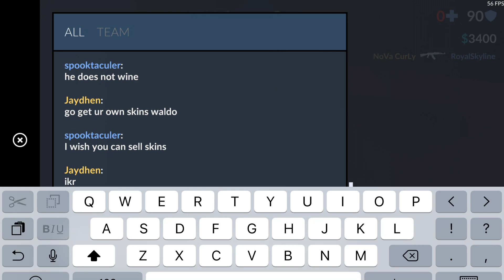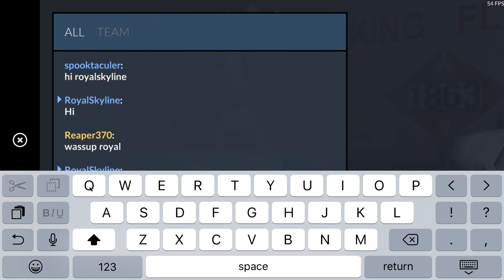Critical Ops Grounded Map: Tips and Tricks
Clan: Nova
Device: iPhone 7 plus 👌
Recording software: display recorder on cydia(jailbreak required)
Thumbnails: Ps Touch,Phonto,
Editor: iMovie
Game: Bullet Force
iOS: Closed beta/soft launch
PC: already out
Android: Beta Full